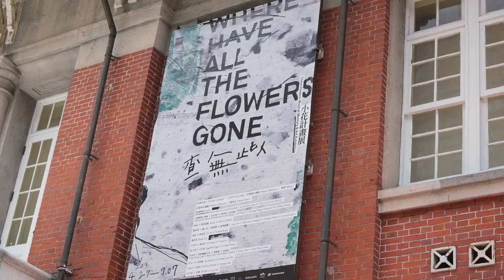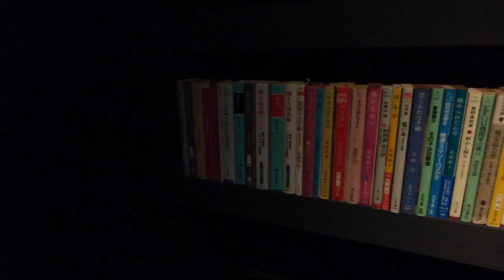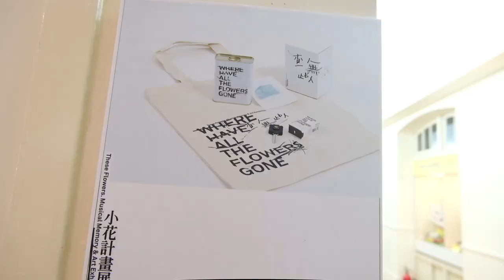【VLOG】兩分鐘帶你看完查無此人小花計畫展 | 查無此人 - 小花計畫展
台北當代藝術館「查無此人-小花計畫展」在4/27~7/7有展出喔 !
由方序中和五月天瑪莎帶領，11組藝術家與音樂人共譜跨界樂章
歡迎去現場觀看